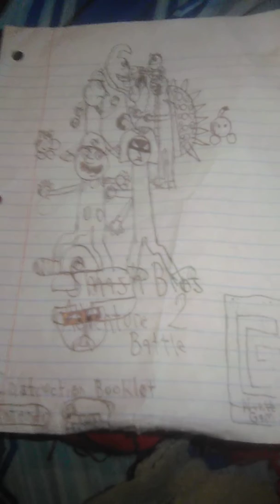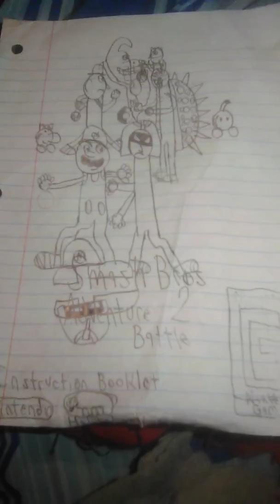Smash Bros. Adventure 2 Battle Soundtrack: Eternal Engine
The Eternal Engine Theme From Smash Bros. Adventure 2 Battle